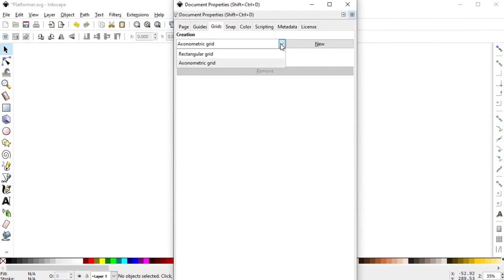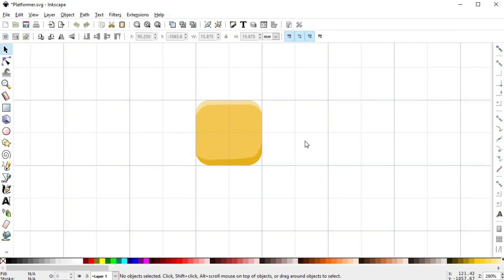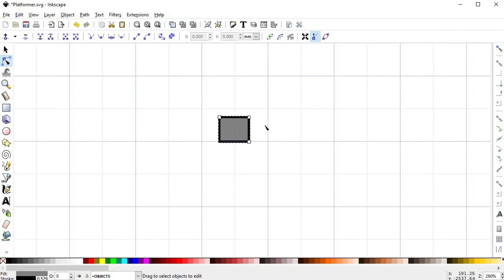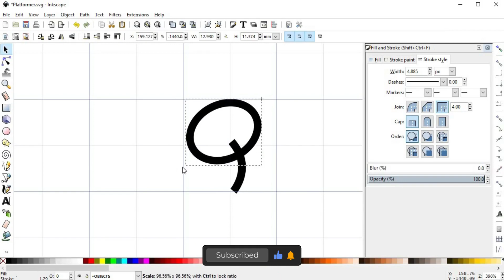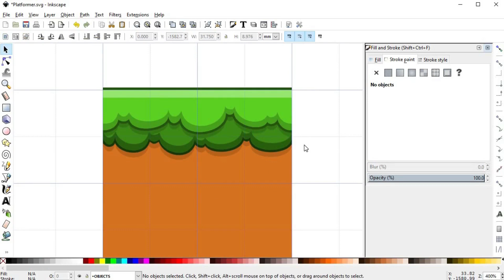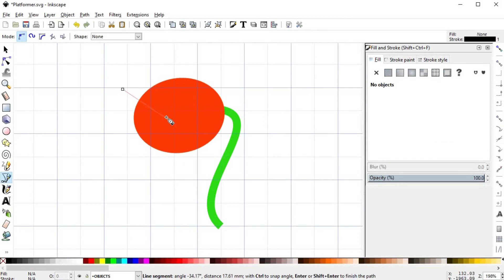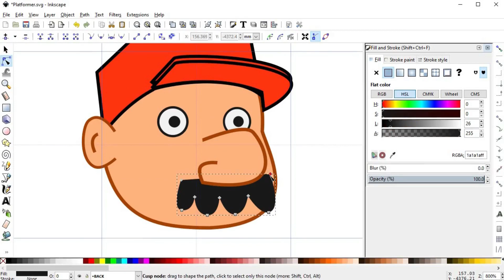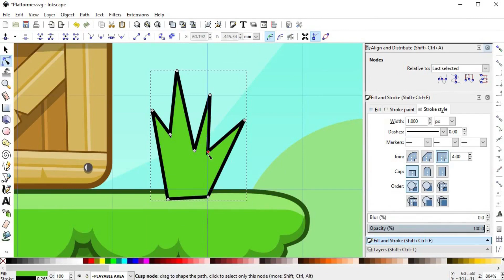Inkscape 2d Platformer Art - Time-Lapse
This is a time-lapse of the project i made for an old course of mine called "Make the Game Art for Your 2d Platformer".